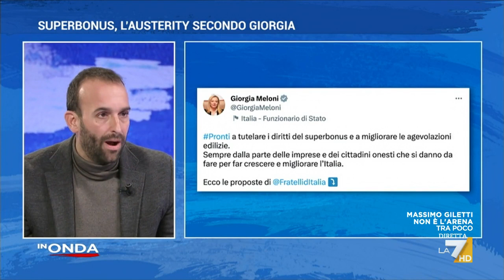Cerasa: "Berlusconi ormai sulla guerra ha la stessa linea del Fatto Quotidiano"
Il simpatico scambio tra i due giornalisti ospiti a In Onda. Claudio Cerasa: "Berlusconi ormai sulla guerra ha la stessa linea del Fatto Quotidiano". Barbacetto: "Non credo proprio"